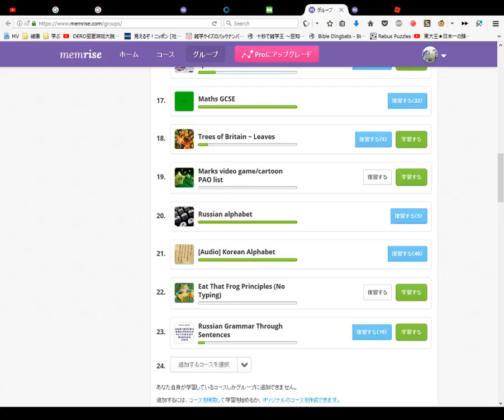Russian Alphabet #3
LEGEND:
LK: Leopard King (Tikhokhodki)
WW: WayneWilly
PHG: Pink Haired Guest
BHG: Blue Haired Guest

ZajchikROBLOX Players Introduction:
WayneWilly